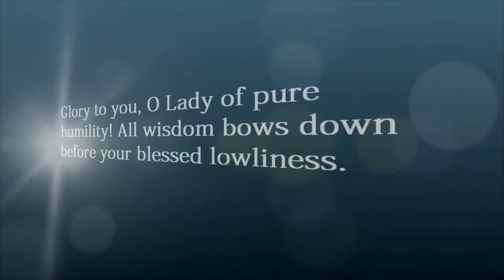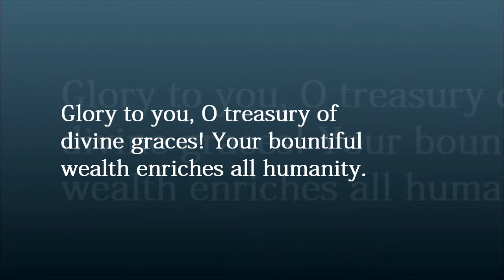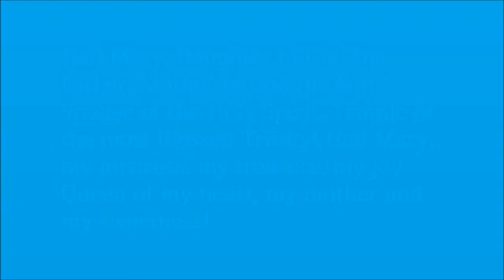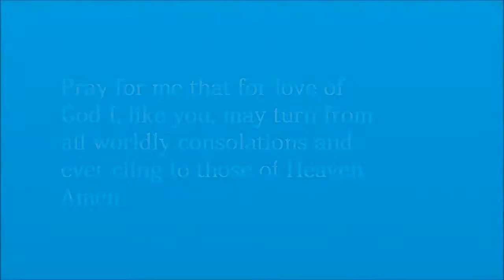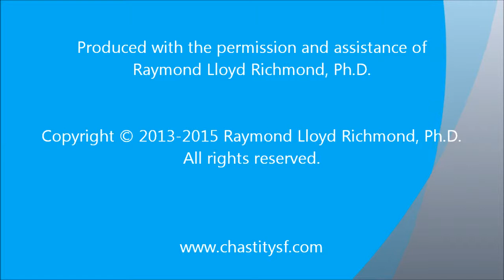Little Praises of the Blessed Virgin (v2.0)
As apostasy grows in the Church, remember Fatima; cling to the true dogma of the Catholic Church and put your trust in the Immaculate Heart of Mary, lest you be swept away by the growing influence of evil in our lives.